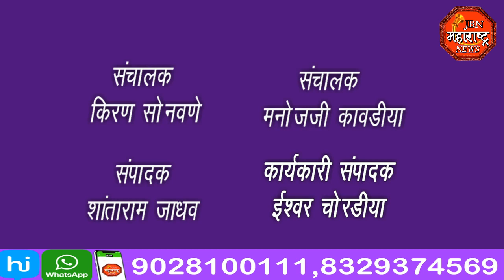jbn maharashtra news jalgaon 1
संत भीमा भोई यांची जयंती मोठ्या उत्साहात